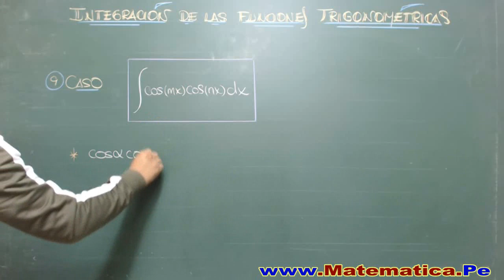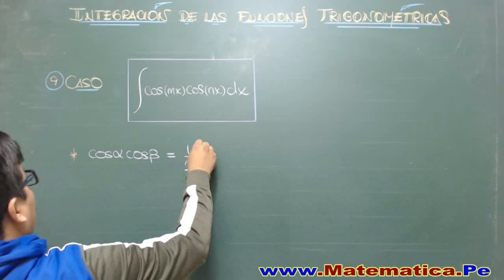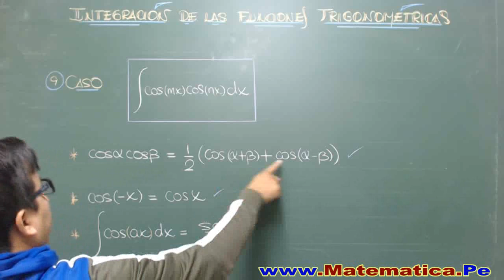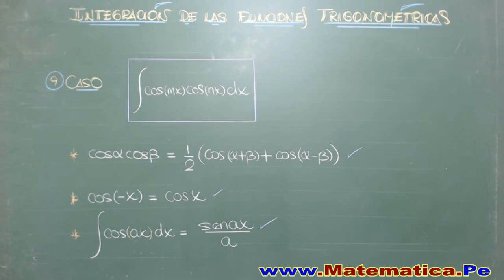INTEGRACION DE LAS FUNCIONES TRIGONOMETRICAS-TRANSFORMACIONES COSENO Y COSENO-CONCEPTO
Integral del coseno de mx por coseno de nx